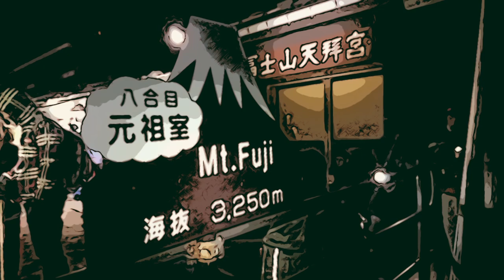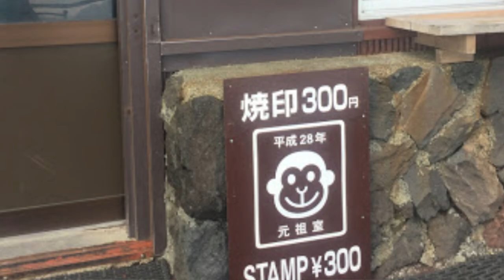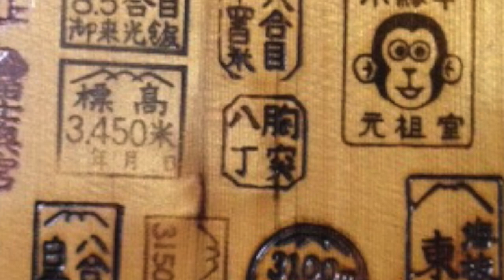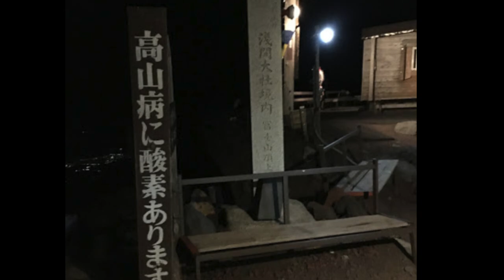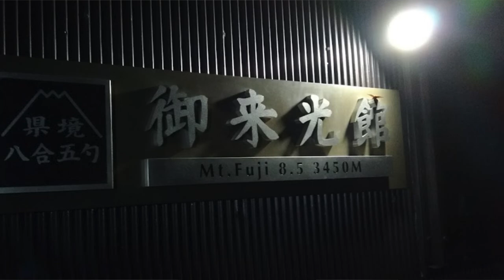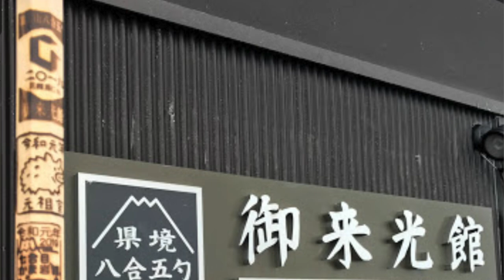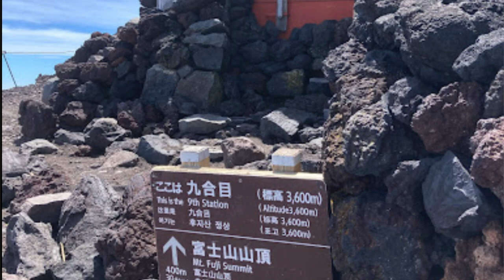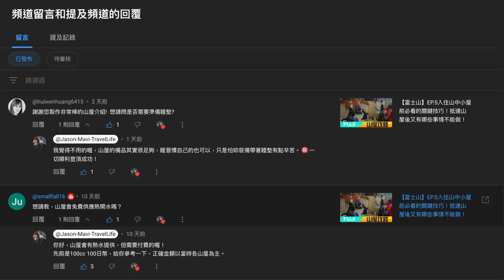【富士山】EP.7超詳細夜間登頂！吉田線夜晚完整攻略，做好身心準備，讓我們一同登頂富士山！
讓登上富士山超過百次的我，帶你一探究竟，夜間出發前有哪些必要的注意事項與技巧？撤回山中屋又有什麼小秘密？夜晚的吉田線登山道，又有哪些狀況以及休息位置，內容超豐富且實用，絕對不能錯過！

時間軸
00:00 介紹
00:29 夜間出發前提醒
00:41 天氣狀況不好
00:57 身體狀況與心理因素
01:25 剛出發就不舒服
02:02 我先爬爬看？
02:24 檢測身體狀況
03:51 撤回山屋的小秘密
04:17 白雲莊路程
05:02 元祖室
06:48 元祖室路程
07:17 富士山ホテル
08:03 不在トモエ休息的原因
09:07 富士山ホテル路程
10:02 トモエ館
10:49 トモエ館路程
11:16 迎風無法前進
11:45 御來光館
12:57 御來光館路程
13:43 鳥居塞錢風俗
14:31 迎九須志神社
16:22 迎九須志神社路程
19:24 總結
19:51 下集預告（火山口的特色以及哪裡是山頂看日出的好位子）

FOLLOWME SB Series T-shirt
板人專屬｜玩板，是自我挑戰、是獨創風格、自信與態度🔥